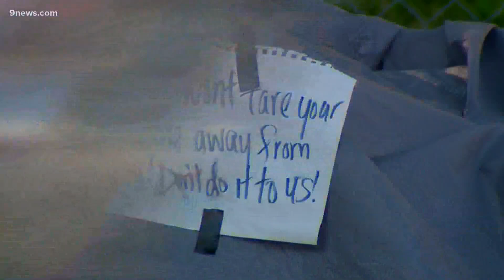Protesters sit down with Denver mayor over homeless sweeps after blocked from news conference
A group of protesters on Wednesday morning gathered near Morey Middle School in Denver to stop the city from cleaning up or "sweeping" a homeless encampment.

9NEWS (KUSA) is located in Denver, Colorado.